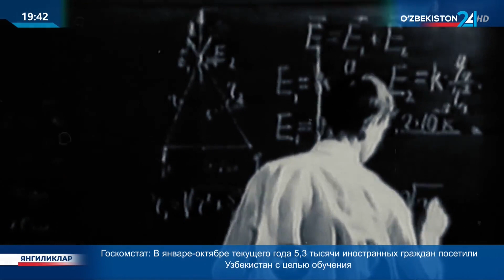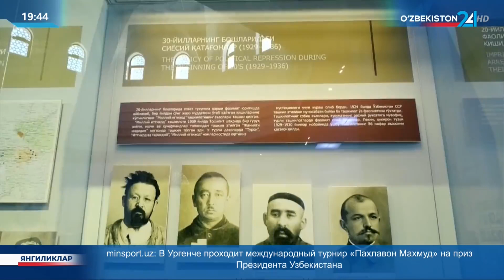Заслуженному деятелю науки Республики Узбекистан Наиму Каримову исполнилось 90 лет